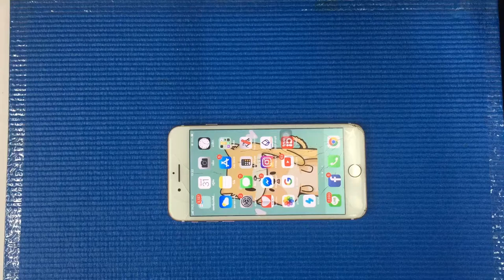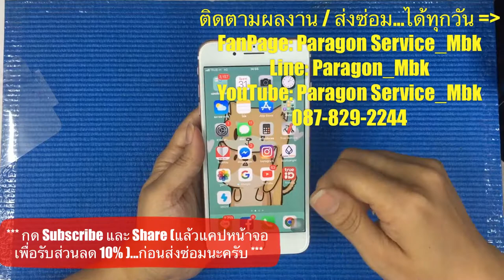iPhone 7 Plus จอแตก เปลี่ยนจอ Crack Screen LCD Replacement....(Paragon Service_MBK /087-829-2244)